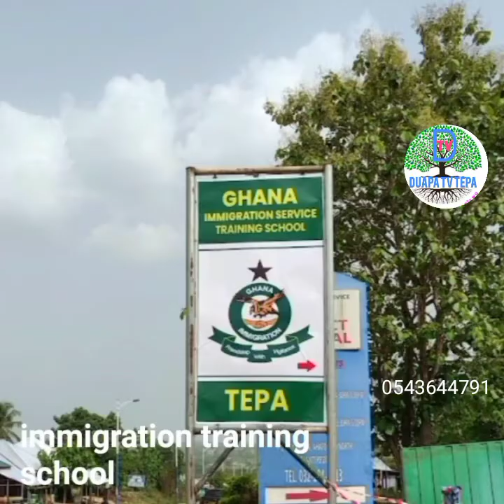Reason why you should visit Tepa